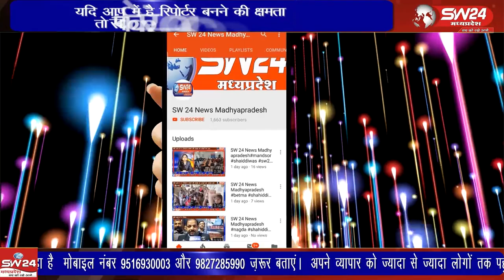बिस्टान थाना क्षेत्र के गांव मेहर घट्टी में सोमवार सुबह एक खेत में महिला का शव मिलने से सनसनी फैल गई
खरगोन जिले के बिस्टान थाना क्षेत्र के गांव मेहर घट्टी में सोमवार सुबह एक खेत में महिला का शव मिलने से सनसनी फैल गई। खरगोन से ब्युरो की रिपोर्ट